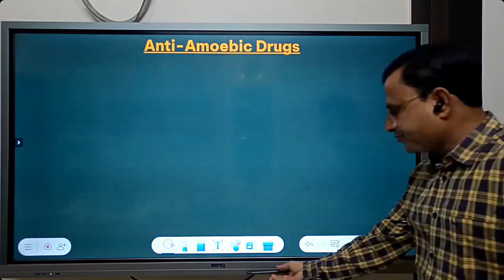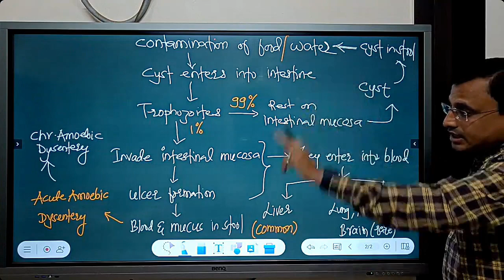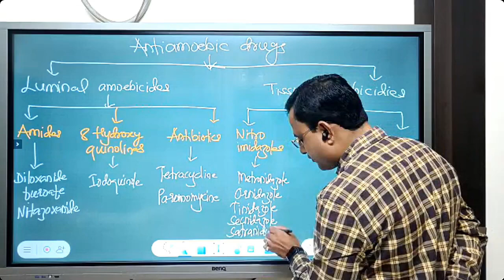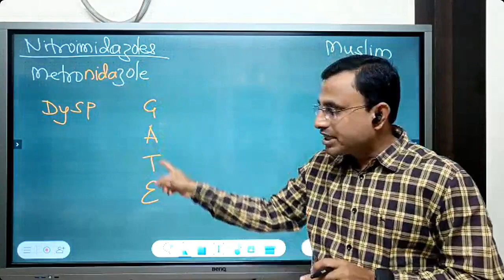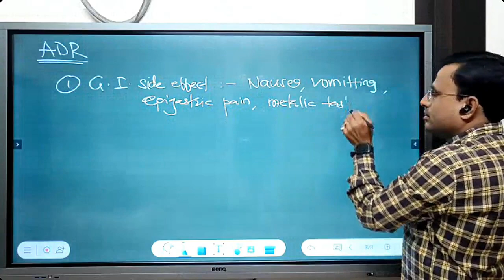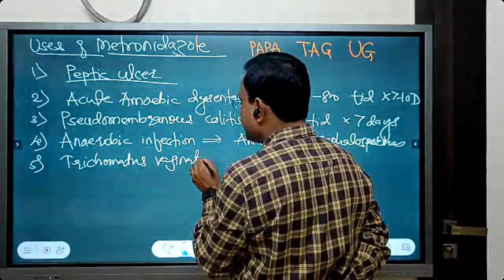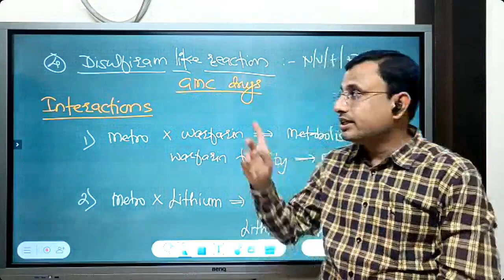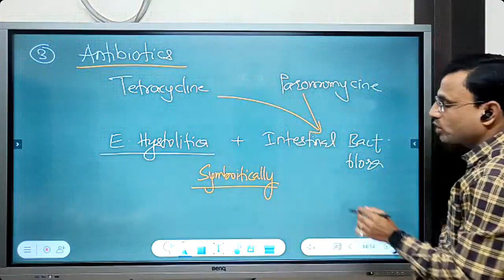Antiamoebic Drugs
study made easy चॅनेल वर जी काही माहिती देण्यात येते ही फक्त शैक्षणिक उपयोगासाठी आहे याची कृपया आपण नोंद घ्यावी.

या व्हिडिओ मध्ये वेगवेगळ्या आजारांच्या treatment बाबत माहिती देण्यात आलेली आहे. संबंधित माहिती ही फक्त आणि फक्त शैक्षणिक उपयोगासाठीच देण्यात आलेली आहे, तरी संबंधित आजाराच्या रुग्णांनी आपल्या जवळच्या संबंधित आजारांच्या तज्ञ डॉक्टरांचा सल्ला घेऊनच उपचार घेतला पाहिजे... या व्हिडिओत सांगितलेल्या माहितीचा व्यक्तिगत आजाराशी तुलना करून गैरसमज अथवा चुकीचे मत तयार करून घेऊ नये... अद्ययावत उपचार पद्धती उपलब्ध असल्यामुळे आज बऱ्याच दुर्धर आणि जटील आजारांवर देखील सकारात्मक परिणाम मिळत असून रुग्ण संबंधित आजारापासून मुक्त होत आहेत...

तरी या व्हिडिओत देण्यात आलेली माहिती ही फक्त शैक्षणिक उपयोगासाठी आहे आणि रुग्णांनी कुठल्याच प्रकारे स्वतः उपचार करण्यास व्हिडिओ आणि चॅनेल स्पष्ट विरोध करत आहे.

तज्ञ डॉक्टरांचा सल्ला आणि मार्गदर्शन घेऊनच कुठल्याही आजाराचा उपचार घेणे हे फायदेशीर असणार आहे...

Study Made Easy चॅनल किंवा हा व्हिडिओ कुणालाही वेगवेगळ्या आजारांचा उपचार स्वतः करण्यास प्रोत्साहित करीत नाही किंवा त्यास प्रेरित करीत नाहीये.